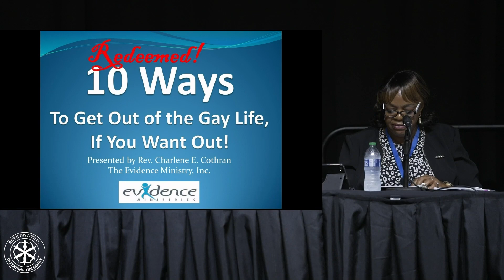A Former Lesbian Recounts Her Journey Into, and Back out of Same-Sex Attraction | 5th Summit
Charlene Cothran was a founder of the prominent pro-Lesbian magazine "Venus." For years she had promoted the Lesbian lifestyle as the best way to arrange a life and insisted that society accept this lifestyle and that  the adherents could express their sexuality brazenly and openly in public without shame or remorse. And yet there she was, in the middle of a gay pride parade, in the middle of New York, realizing that she no longer wanted to live this lifestyle or promote it. She felt trapped and rushed to leave the event.  This is her story.

Join us on censorship free locals: TheRuthInstitute.Locals.com